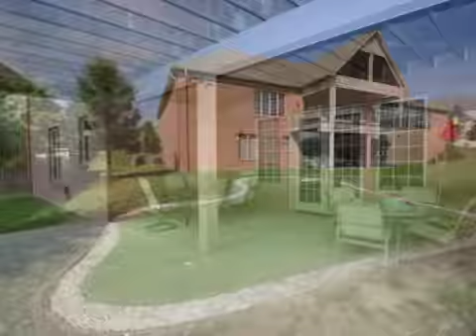Real estate for sale in Villa Hills Kentucky - MLS# 417015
937 Rosewood Dr
Villa Hills Kentucky 41017
MLS# 417015

Situated on 1.34 Acres this spectacular custom 4 bedroom 4-1 Bath Ranch has all the amenities you expect in a home of this caliber! Granite gourmet kitchen and baths beautiful woodwork and moldings Soaring ceilings and luxurious Master Suite. Finished lower level w/2nd kitchen and various recreation rooms plus media center. Covered rear deck whole house audio oversize 3-car garage and your very own putting green. All in an area of fine homes close to downtown interstate airport and every convenience.